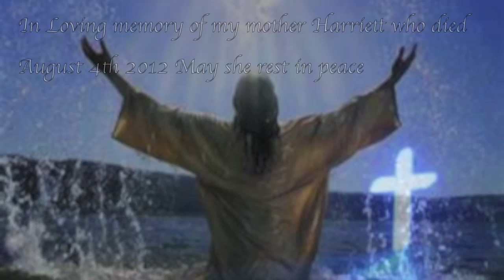Bach Preludium und Fughetta BWV 899 played by Rosemary Thomas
In memory of my beloved mother Harriett born  Sept 24 1926  Died Aug 4th 2012 RIP
Pictures of St Teresa Benedicta a Cruce Carmelite whose feast day it is today August 9th
To all my many friends thankyou for your love and prayers for the family